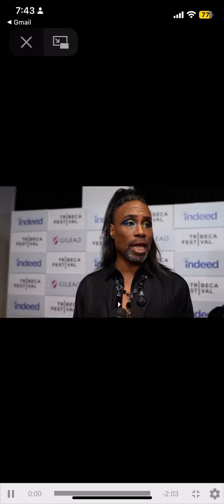Tribeca2023 Billy Porter speaks at the Our Son premiere on his directorial debut and more!